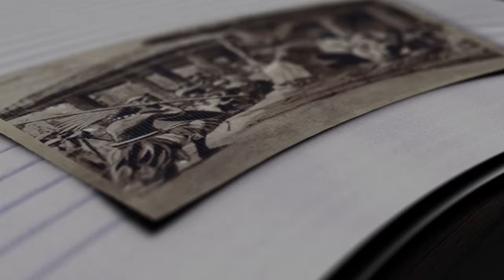ENKULUZE : EBYAFAAYO BYA BUGANDA